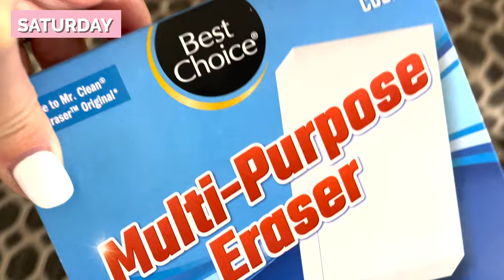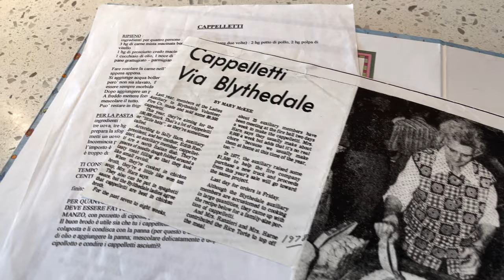Family Holiday Weekend | Christmas Cappelletti Tradition, Coffee Date, DIYs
Check out our handmade cappelletti tradition, craft time, a quick morning coffee date with my hubs and more! I hope you enjoy this festive family vlog!

If you like this, watch my next video: 3 Parties, 1 Weekend - Family Christmas Weekend Vlog, Traditions & More!

☆ The Complete Sunday Basket® System by Organize 365® | File Organizer Box & Document Sorter | Paper Organizer Solution | Home Office Organization & Document Holder | File Box for Paper Storage
☆ NiiMbot D11 Portable Wireless Connection Label Printer
☆ CosmoLiving Camila 5 Shelf Bookcase, White Bookshelf

*MAKEUP ~*
Savvy Minerals By Young Living⤵

I hope you enjoyed these -Xperiments in Imperfxn- with me. To see more Ashley Camber DIYs, head over to ashleycamber.com . I'll leave you with this quote I remind myself of each day: _"Who you are is very much a function of what is present in your life space at a given moment."_

Let's make the most of our moments, and may something wonderful happen to you today!

XO,
Ashley Camber

*VIDEO EDITOR ~*
Brianna Womack